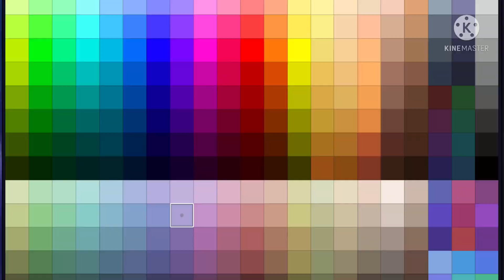Ship (dabihawks) (bktddk) + questions